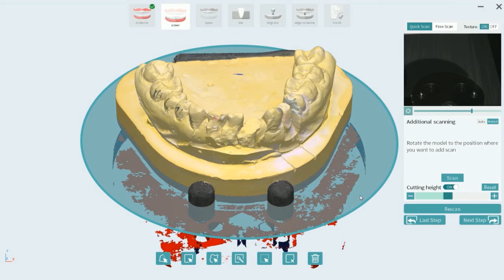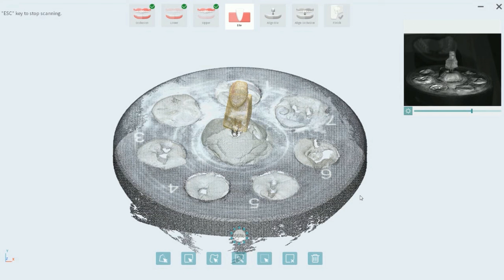How to Scan Separated Model with BLZ Dental Lab Scanner LS100?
How to scan dental separated model with BLZ Dental Lab Scanner LS100?